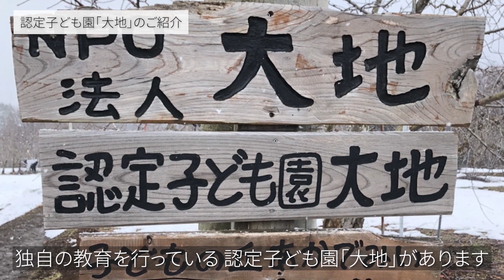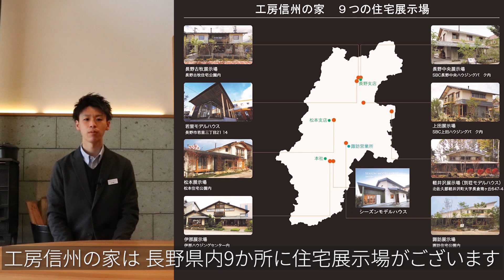【長野・飯綱町に移住】親子で体験・里山での遊びから学ぶ自然教育！認定子ども園「大地」について移住者家族にインタビュー【工房信州の家】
この番組ではこれからこの地域での移住をお考えの方に向けた
地域で暮らす上でのお役立ち情報を発信しています！

四季の移ろいや自然の美しさを年中感じられる飯綱町。
この町で、27年間独自の教育を行なっている
認定子ども園「大地」をご紹介いたします！

0:00 動画スタート
0:08 オープニング
0:32 飯綱町の紹介
0:57 認定子ども園「大地」のご紹介
2:07 「大地」園長と卒業生にインタビュー
2:24 「大地」の思い出
3:07 「大地」の教育方針や大事にしていること
4:21 飯綱町への移住者
7:11 「大地」にお子様を通わせている移住者にインタビュー
7:57 飯綱町に移住した理由
8:34 「大地」の教育
8:58 飯綱町に移住した理由
9:16 子育て環境の違い
9:54 移住を考える方へのアドバイス
11:27 まとめ

飯綱町への移住や認定子ども園「大地」の魅力をご紹介いたしました。

◆飯綱町について興味を持ってくださった方はこちら

◆工房信州の家の住まいに関しましてはこちら
長野古牧展示場のご案内
住所：長野市高田五分一沖668-1「長野古牧住宅公園」内
営業日：月・木・金・土・日・祝（10:00～18:00）

◆会社概要
株式会社フォレストコーポレーション
〒396-0027 長野県伊那市ますみヶ丘7352-1